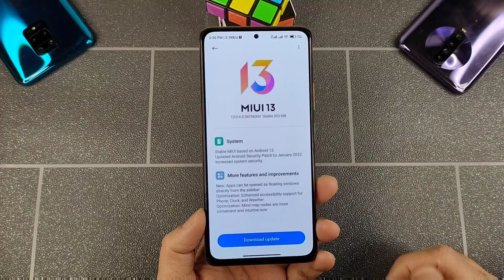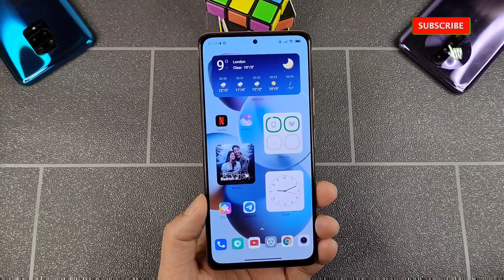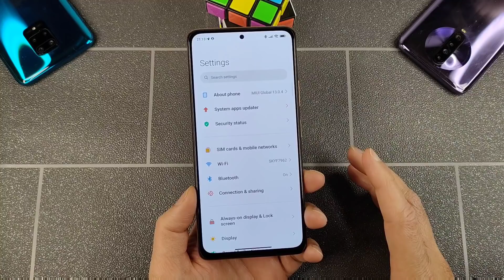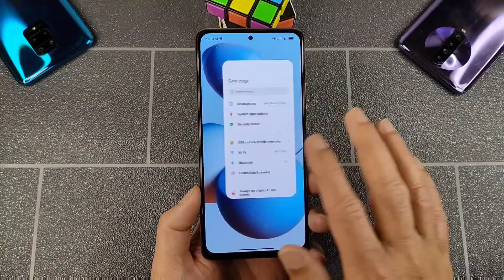Redmi Note 10 Pro/Max New Update Miui 13.0.4.0 | Redmi Note 10 Pro/Max Miui 13 Update New Features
Today Video is Regarding Miui 13 new update. Redmi Note 10 Pro New Update Miui 13.0.4.0 | Redmi Note 10 Pro/Max Miui 13 Update New Features

MIUI-V13.0.4.0.SKFMIXM is being rolled out for Redmi Note 10 Pro [Mi Pilot Release]